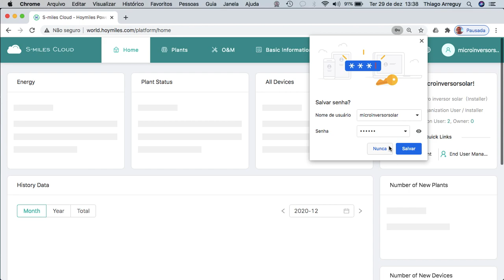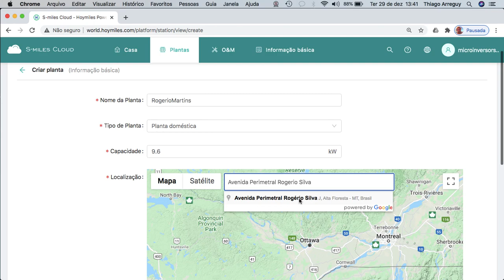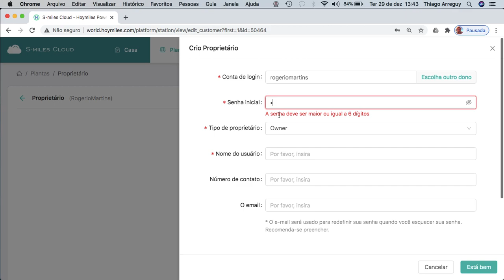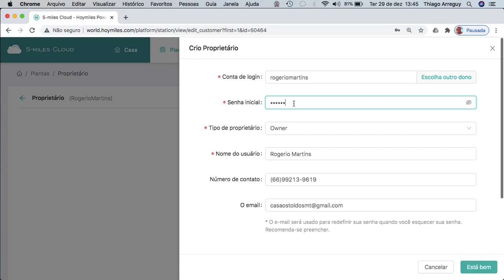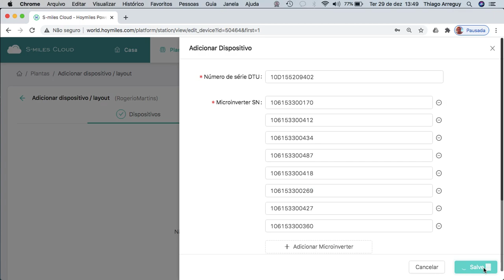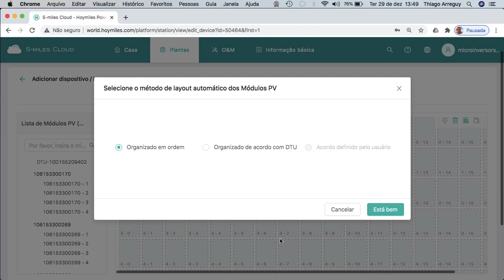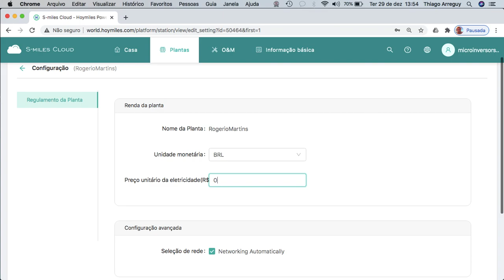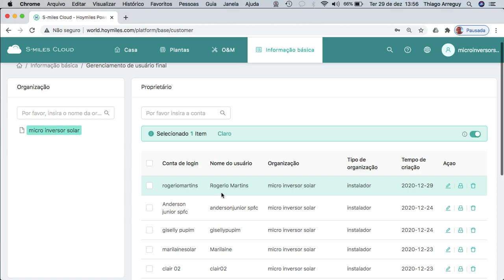Microinversor Hoymiles - Cadastro Usina na Nova Plataforma Web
Thiago Arreguy
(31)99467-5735